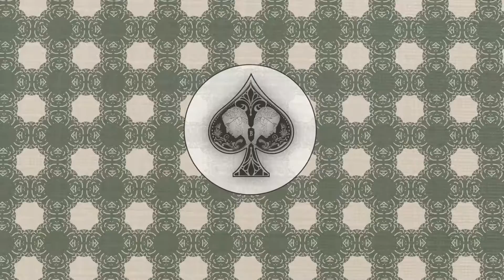Bluf - First Memories / Know Me Soon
Lyrics:

I can see the fear in your face
Don't disguise it, try to hide it
How'd we end up here in this place?
So misguided, tryna fight it
You think you got it under control but
You know you can't do it on your own
Doesn't always need to be so heartless, Living in the darkness

If you keep on pushing me
You might not like what you see
I can change in the blink of an eye
Something dark living deep inside

You don't really know me, You just know bout what you see
And you ain't never seen my wounds
But trust me you gon know me soon
You gon know me soon (got me fucked up yeah)
You gon know me soon (I ain't who you thought I was)

I wish I could learn from my mistakes
But I never notice or keep focused
Feeling like I'm burning and forsaken
I'm never sober just getting slower
Always searching for a high to chase and
There's always two sides to a face
Sometimes you just end up where you started, Living in the darkness

(got me fucked up yeah)
(I ain't who you thought I was)

I can change in the middle of the night